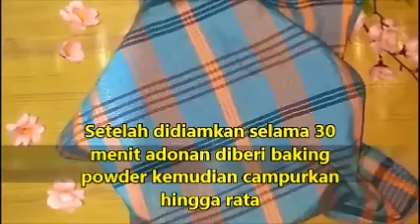Hasna belajar memasak martabak manis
Martabak manis ini dibuat oleh Faizatul Hasna. Hasna adalah siswa kelas VI SD. Dia gemar memasak bersama ibunya. Sesekali dia memasak sendiri.Hasil masakan Hasna  pun rasanya tak kalah dari hasil masakan ibunya.